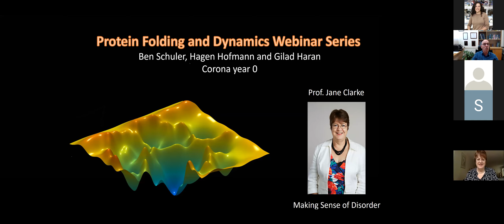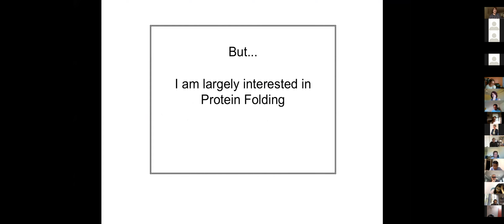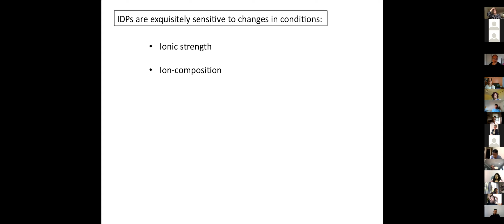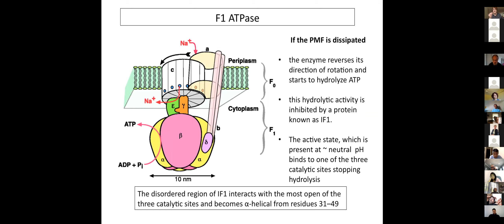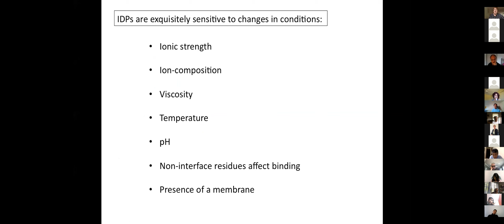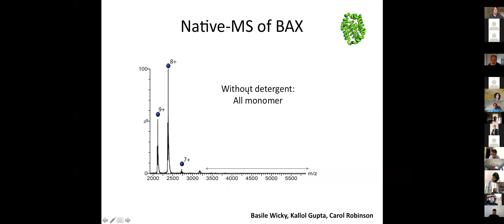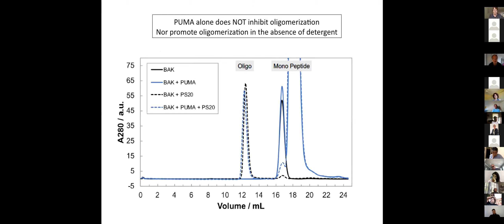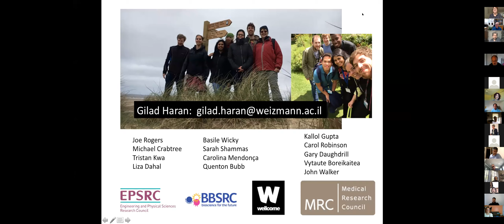Jane Clarke 4.5.20- Making Sense of Disorder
First lecture in the Protein Folding and Dynamics Webinar Series, by Prof. Jane Clarke, University of Cambridge